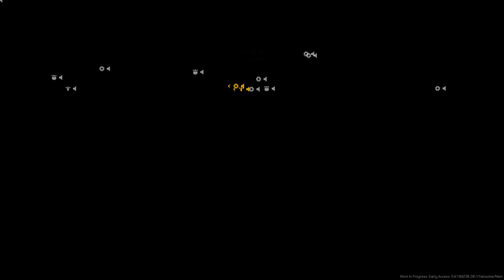Starship Troopers: Extermination | Class Hunter | Veteran (Hard) Difficulty | NoCommentary | #31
Starship Troopers: Extermination | Class Hunter - Assault Infantry | Veteran (Hard) Difficulty | Multiplayer

Mission: Horde Survival
1- Build the Base
2- Protect the Mobile HQ
3- Defeat the Horde